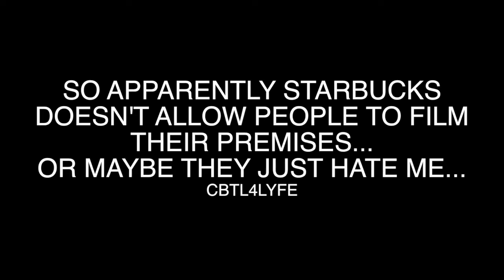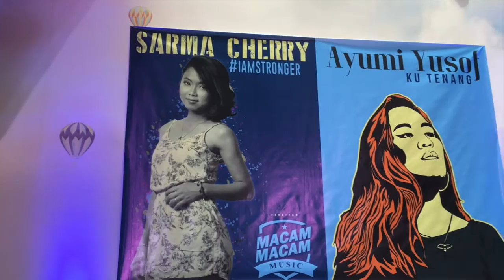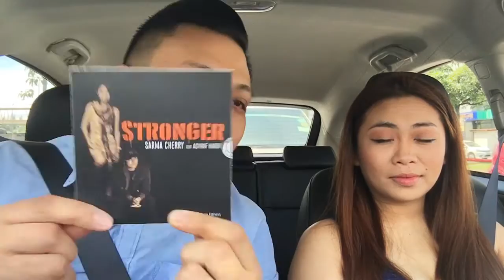I AM STRONGER!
HEY GUYS! So this is going to be a special BONUS EPISODE! And in this fifth episode, we are going to check out SARMA CHERRY'S SINGLE LAUNCHING EVENT! Congratulations to Cherry for the launch and we wish you ALL THE BEST!!!

Also, follow me and my friends on social media to get to know us better!